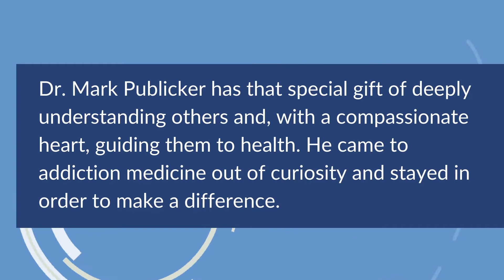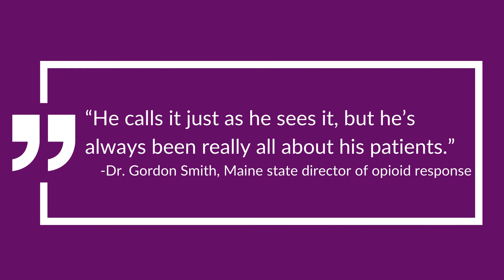2021 ASAM Presidential Award - Mark R. Publicker, MD, DFASAM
2021 Winner: Mark R. Publicker, MD, DFASAM
To honor an individual for outstanding dedication and service in addressing addiction issues or promoting education, training, or awareness of the specialty of addiction medicine.